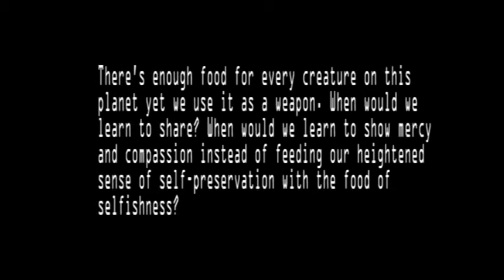Kiskadee trying to eat a huge palm tree nut- will he do it?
Filmed in San Fernando, Trinidad & Tobago on April, 9, 2011.